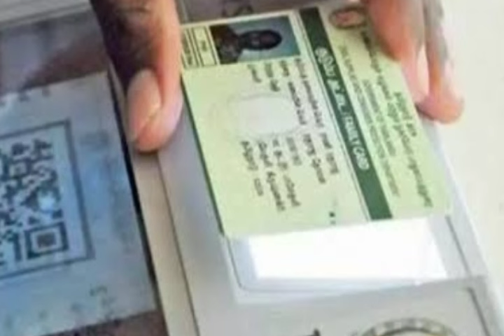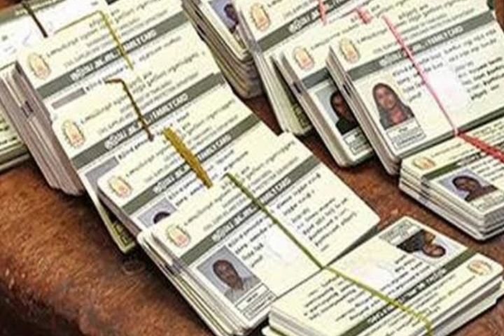அடிதூள்... இன்று முதல் ரேஷன் அட்டைக்கு மகிழ்ச்சி அறிவிப்பு | Ration card news